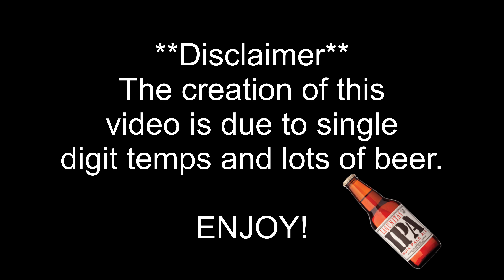Invisible Mountain Bike | Burke Mountain DH Park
Are you tired not being able to ride this winter! With a little imagination and beer I have created the mountain bike for you, the Invisible Mountain Bike. Check out my brother in law rip the prototype on Burke Mountain Bike downhill trails.

Camera Gear: DJI Spark drone, GoPro Karma Grip & Hero 4 Silver, and Sony FDR X3000 action cam

Location: Burke Mountain, Vermont

Dream
Loudness and Clarity